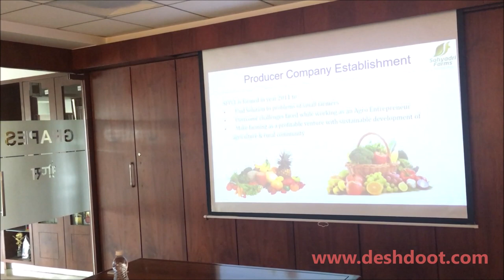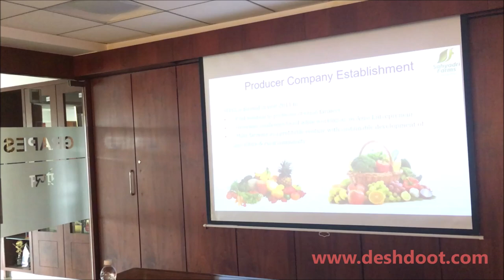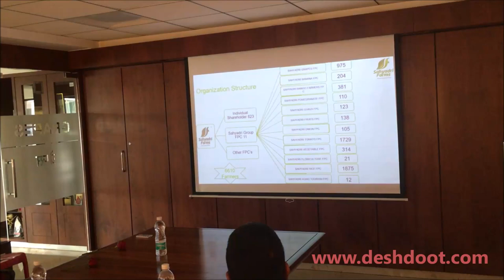Nashik |sahyadri Farms | agro Tourism | Deshdoot team | study Tour | Chairman Vilas Shinde